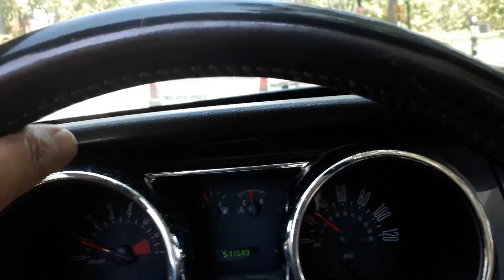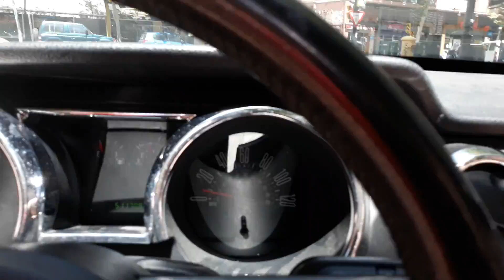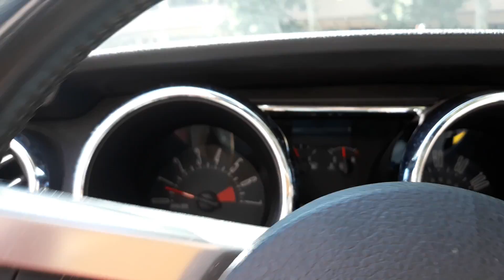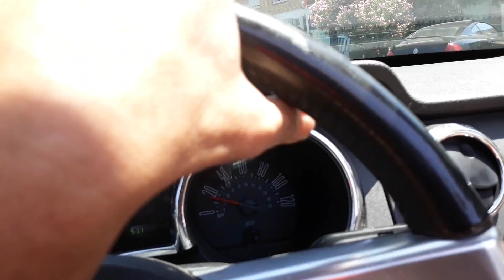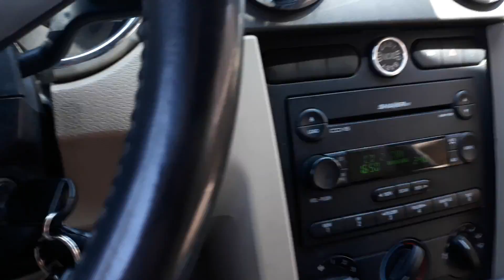PACO CHANEL AMARGOSOSSSSSS LOS ESPAÑOLES? ? NO SABES POR DONDE TE DA EL AIRE?.TIENES QUE VOLVER A NA